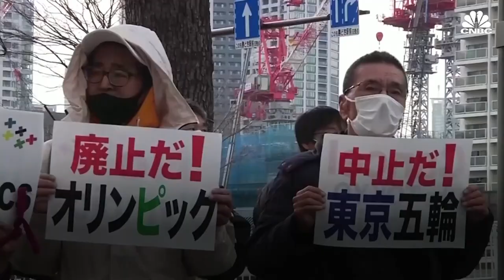Tokyo Olympics chief Yoshiro Mori resigns, apologizes for sexist remarks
The head of the Tokyo Olympics resigned Friday after a scandal over sexist remarks he made about women threatened to overshadow preparations for the pandemic-hit games. It was unclear who would succeed him.

Yoshiro Mori resigned Friday as the president of the Tokyo Olympic organizing committee following sexist comments implying women talk too much.

“As of today I will resign from the president’s position,” he said to open an executive board and council meeting. The board was expected to pick his successor later on Friday.

Mori’s departure comes after more than a week of non-stop criticism about his remarks earlier this month. He initially apologized but refused to step away, which was followed by relentless pressure from television pundits, sponsors, and an online petition that drew 150,000 signatures.

But it’s not clear that his resignation will clear the air and return the focus to exactly how Tokyo can hold the Olympics in just over five months in the midst of a pandemic.

The Olympics are to open on July 23, with 11,000 athletes and 4,400 more in the Paralympic a month later. About 80% in recent polls in Japan say they want the Olympics canceled or postponed with clear support about 15%.

Early reports said the 83-year-old Mori had picked 84-year-old Saburo Kawabuchi, the former president of the governing body of Japanese soccer and a former player himself. He played for Japan in the 1964 Olympics.

Kawabuchi is even older than Mori and will raise the issue of why a woman was not appointed. This is the center of the entire debate that Mori triggered over gender inequality in Japan and the absence of women in boardrooms, politics, and sports governance. Women are also largely absence in leadership roles at the organizing committee.

Kawabuchi indicated on Thursday he had been contacted by Mori. But he said later he indicated he might not be the appropriate choice.

Japanese media immediately pointed out there were three qualified women — all athletes and former Olympians and at least a generation younger — who could fill the job.

Kaori Yamaguchi won a bronze medal in the 1988 Olympics in judo. Mikako Kotani won two bronze medals in the 1988 Olympics in synchronized swimming. And Naoko Takahashi was a gold medalist in the marathon in the 2000 Olympics.

Seiko Hashimoto, the current Olympic minister and a former Olympian, has also been mentioned as a candidate.

Mori’s remarks have put the spotlight on how far Japan lags behind other prosperous countries in advancing women in politics or the boardrooms. Japan stands 121st out of 153 in the World Economic Forum’s gender equality rankings.

Koichi Nakano, a political scientist at Sophia University in Tokyo, characterized Japan as a country still run “by a club of old men.” But he said this could be a watershed.

“Social norms are changing,” he wrote in an email to The Associated Press. “A clear majority of the Japanese found Mori’s comments unacceptable, so the problem is more to do with the lack of representation of women in leadership positions. This sorry episode may have the effect of strengthening the call for greater gender equality and diversity in the halls of power.”

Though some on the street called for Mori to resign — several hundred Olympic volunteers say they are withdrawing — most decision makers including Japanese Prime Minister Yoshihide Suga stopped short of this and simply condemned his remarks.